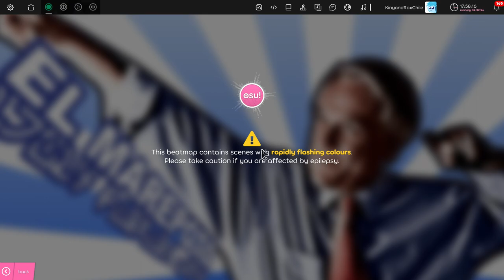POTOMIRU PIÑERA (Easy, 99.76%, S) (RIP Sebastian Piñera) | Rax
Me aprovecho de que hoy despidieron al expresi Sebastian Piñera, para subir este gameplay del beatmap de la mitica cancion, llamada POTOMIRU PIÑERA de Misamiru, en dificultad facil obvio.